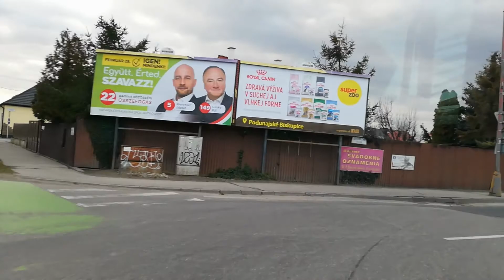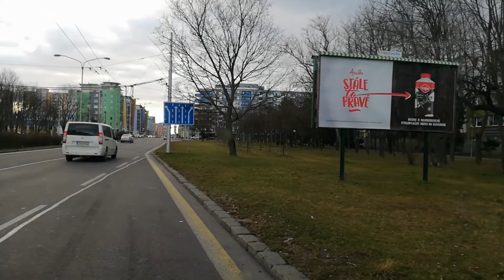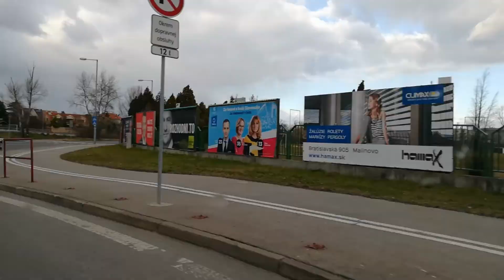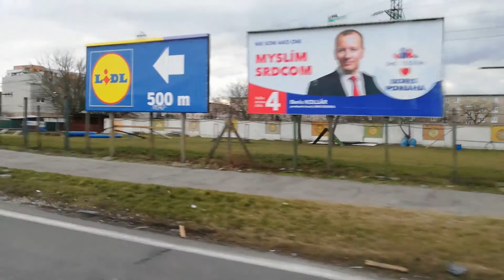Linka 78: ŽST Podunajské Biskupice - Nová budova SND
Piatok poobede Február 2020